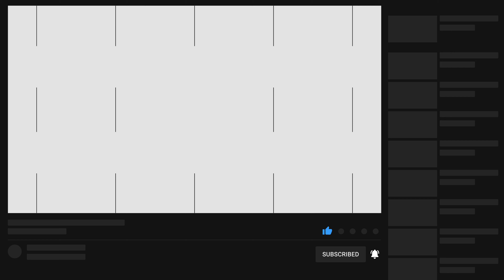Auf Piste mit dem Ineos Grenadier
Nach dem Aus des früheren Land Rover Defender im 2017 fasste der Engländer Sir Jim Ratcliffe, selbst Autonarr und Abenteurer, den Plan, einen nutzenorientierten und kompromisslosen Offroader auf die Räder zu stellen: den Ineos Grenadier. Ab sofort ist er in der Schweiz erhältlich.